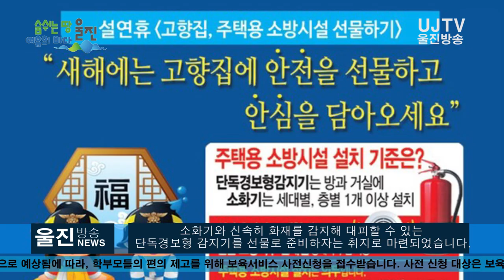[울진방송] 20210203(수) 울진소방서, 설 명절 ‘고향집에 주택용 소방시설 선물하기’ 홍보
감사합니다.

(기자)
울진소방서(서장 김진욱)은 설 명절 기간을 앞두고
'고향집에 주택용 소방시설(단독경보형 감지기, 소화기)
온라인 선물하기'를 집중 홍보합니다.

‘고향집 주택용 소방시설 선물하기’ 캠페인은 민족 최대의
명절인 설을 맞아 화재 시 초기소화에 사용할 수 있는
소화기와 신속히 화재를 감지해 대피할 수 있는
단독경보형 감지기를 선물로 준비하자는 취지로 마련되었습니다.

이에 울진소방서는
▶관내 관공서·다중이용시설에 배너 및 현수막설치
▶관내 6개소 전광판 홍보영상 송출
 ▶주택용 소방시설 선물하기 1인 일제홍보 캠페인
▶지역매체 활용 언론기고 및 SNS 홍보 등
각종 매체를 활용해 홍보할 예정입니다.

김진욱 서장은 "코로나19로 인해 고향방문이 어려운 때인 만큼
가족을 지킬 수 있는 주택용 소방시설을 선물해 주택화재를
예방하고 안전하고 행복한 설 명절이 되길 바란다.”고 전했습니다.